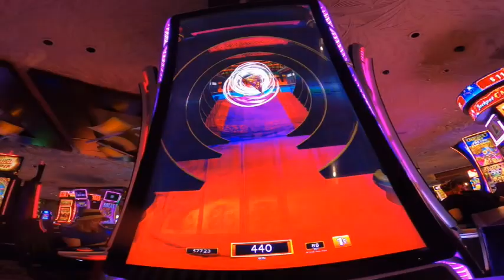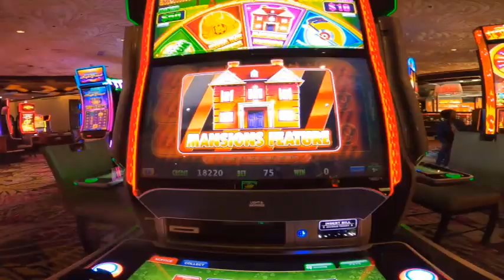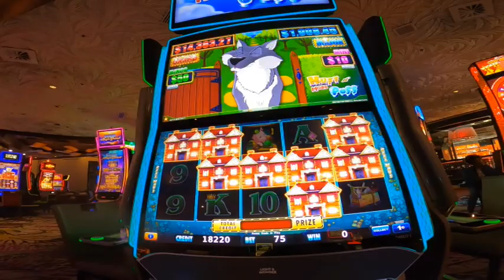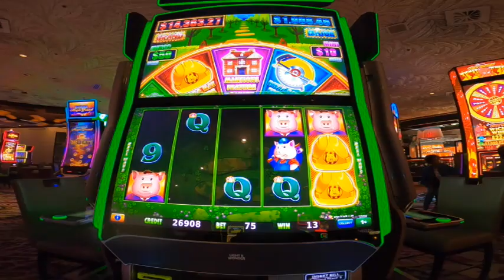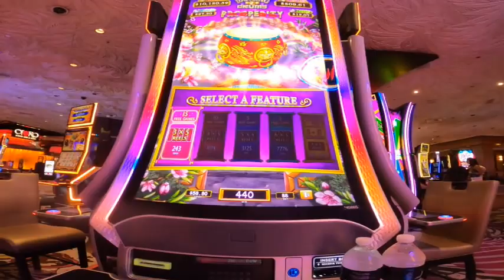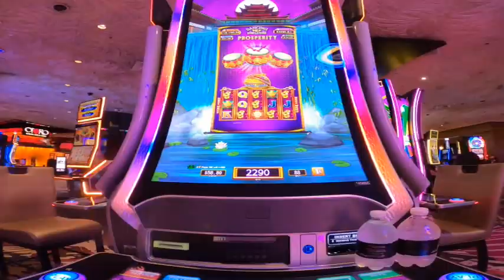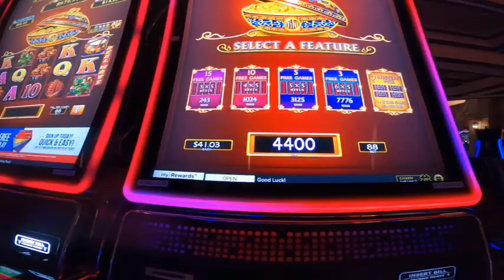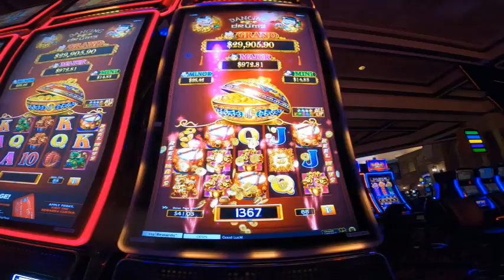great hits at the hardrock las vegas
a trip to the new Hardrock Las Vegas formally the Mirage they offer some great benefits for locals like free parking and a nice initial free play and also a teir card match from other casinos